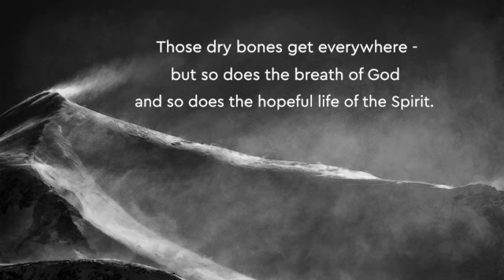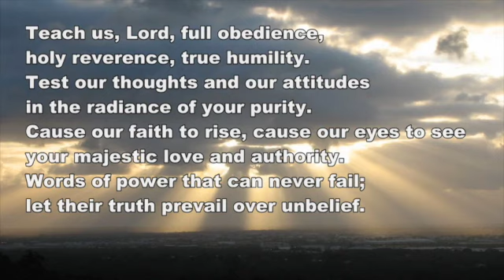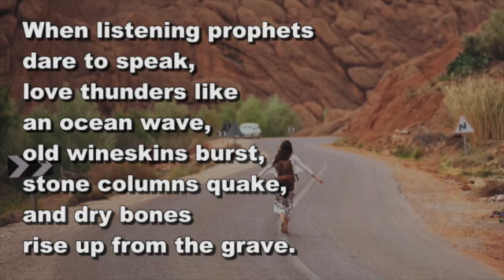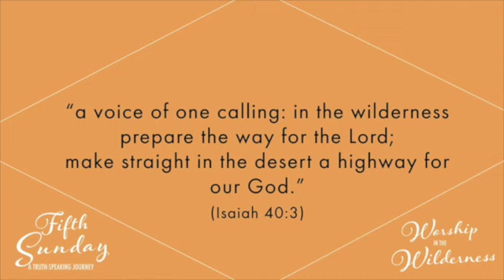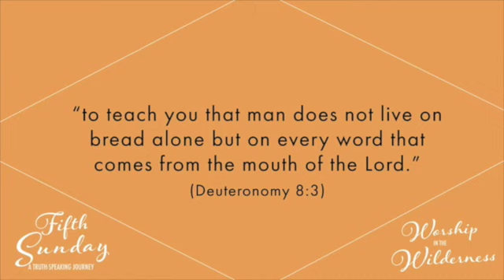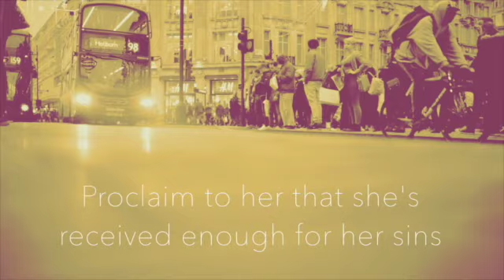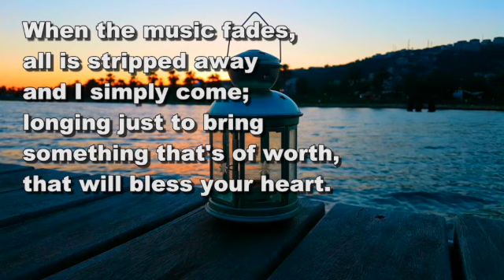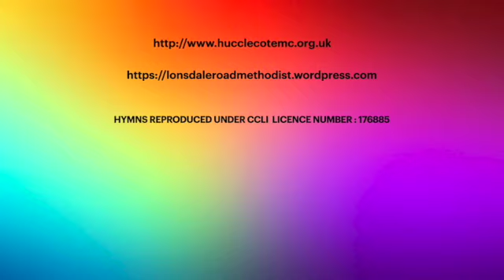Worship at Home 21st March 2021 SD 480p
Hucclecote and Lonsdale Road Methodist Churches, Gloucester UK.